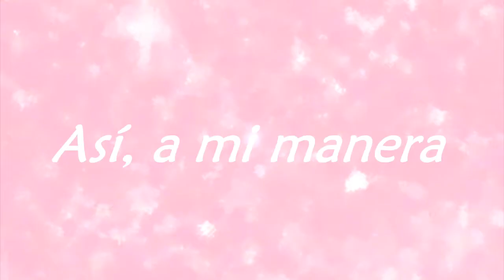TIPS PARA TRABAJAR DE CARA AL PÚBLICO! (Maquillaje, peinado y manicura)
¡ÁBREME PARA COTILLEAR!

Hola bellas! 💗

Hoy os traigo un vídeo para todas aquellas chicas que acabáis de empezar a trabajar de cara al público! Espero que os guste!